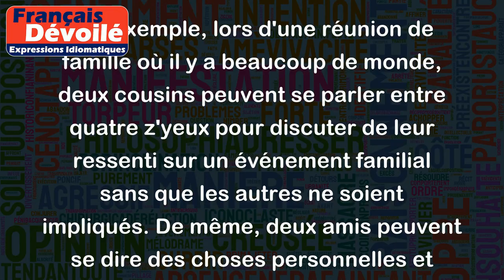Se parler entre quatre z'yeux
L'expression "Se parler entre quatre z'yeux" signifie avoir une conversation privée, confidentielle, à l'écart des autres personnes. Elle peut également impliquer un certain degré de sincérité ou de franchise dans la discussion.
Par exemple, lors d'une réunion de famille où il y a beaucoup de monde, deux cousins peuvent se parler entre quatre z'yeux pour discuter de leur ressenti sur un événement familial sans que les autres ne soient impliqués. De même, deux amis peuvent se dire des choses personnelles et importantes lors d'une soirée, en se parlant entre quatre z'yeux pour éviter d'être entendus par les autres personnes présentes.
En résumé, se parler "entre quatre z'yeux" signifie avoir une conversation intime et privée entre un petit groupe de personnes.